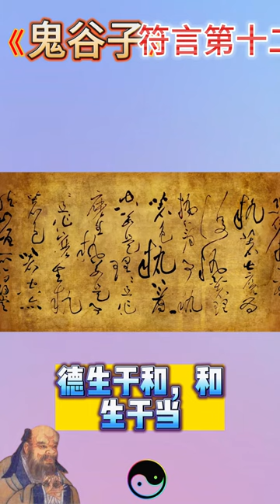鬼谷子 符言第十二 經典 有聲書 朗讀 修身開智慧 背誦篇